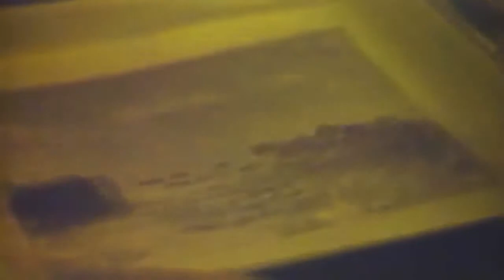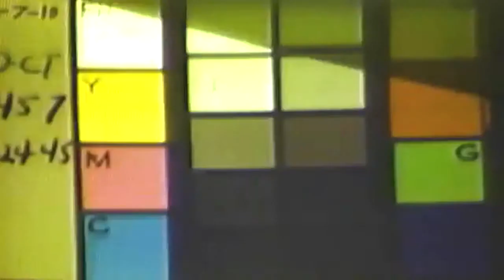Troops Loading Aboard LST and APA Activities at Sea, Okinawa Campaign (full)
Freely downloadable at the Internet Archive, where I first uploaded it. United States Naval Photographic Center film #10726 . National Archives description "1) LS Transport underway at sea; more transports in background, men in foreground; rough sea running. 2) CU Print is put into tray of developer. 3) CU Man working in dark room; another man walks in and hands first man something. 4) CU Tray of developer, print put into it. 5) CU Print is developed, then removed. 6) CU Man working in the dark room, picks up and examines the print. 7) MS Sign: "RADIO PHOTO"; man walks up stairs-in foreground carrying print. 8) MS Man in the room places print on Radio Photo for air transmission; this is a USCG enlisted man in dungarees. 9) CU Print is placed on cylinder of Telephoto transmitter (SV). 10) CU Operator picks up print and puts it on transmitter (SV). 11) MS CPO Photographer comes up to gangway, stops, then walks aboard; CPO salutes the colors, then OOD; he is carrying a tripod and carrying case. 12) MLS Deck of an APA, men leaning against the rail. 13) CU Photographer arriving at the ship (SV). 14) LS Soldiers preparing to go aboard LST-1031 on beach in background (SV). 15) LA LS Gun tub on the bow of the LST; several men in the gun tub. 16) LS Marines without packs, going up gangway aboard the transport. 17) CU OOD, marines passing in foreground. 18) LS Man walking up the gangway, carrying mail sack. 19) LS Gangway removed from the pier. 20) MS PAN Several personnel looking over side of the APA, from rails. 21) MS Some of the men on the pier handling lines. 22) MS Two soldiers leaning over the rail of the ship; port in background. 23) LS Large group of ships at anchor, LSTs, LCIs, etc., carriers out on horizon. 24) HA MLS Down along deck of camera ship, troops leaning over the rail. 25) LS Column of transports underway at sea; ship's rigging in foreground. 26) MS USCG PHC looking through lens of an Eyemo 'Q movie camera. 27) CU CPO looking through the field finder. 28) LS Two officers on the bridge, helmsman standing there in foreground. 29) CU USCG Captain on the transport, flag bag in foreground. 30) LS Looking over ship's side, wake being pushed out from the side. 31) MS Marine and USCG telephone talker up on 3"50 gun, acting as lookouts. 32) MS Three crewmembers, one looking at a book, the other two talking. 33) MS Marine under small piece of canvas on deck, reading book. 34) LA MS Man wearing headset phones on lookout, wearing marine cap and dungarees. 35) MS Two men dressed in loud shirts for Pollywog Initiation; one man sits down in a chair, another man starts soaping his head with lather from a shaving mug." National Archives Identifier: 78959